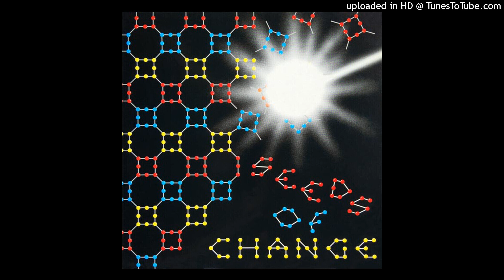Pete Q. Harris - Video Wall—Techno (1987) [Library]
Waterland Records - Where the sea meets the sky Waterland Records - Where the sea meets the sky Pete Q. Harris - Video Wall—Techno (1987) [Library]